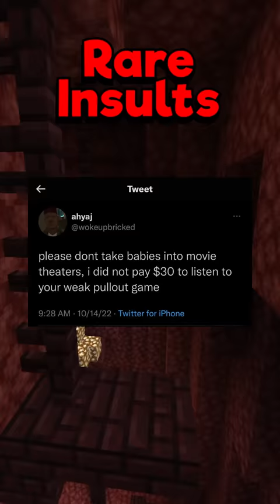Rare Insults Is Absolutely Funny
Hello, and here's some absolutely funny but rare insults aka roasts for you to enjoy.

On the HeyImDam channel, I post original YouTube Shorts with Minecraft Hypixel Parkour Gameplay in the background. All editing & audio & gameplay is produced by me! I own the rights to the whole video.